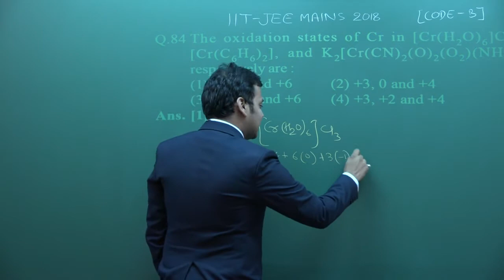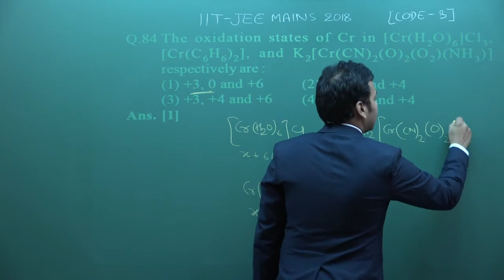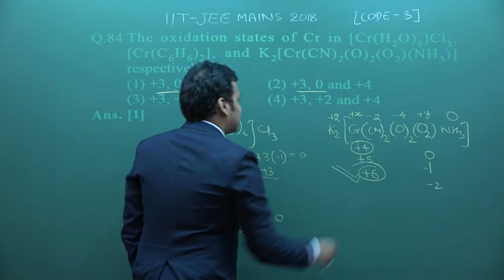JEE Main 2018 Video Solutions Chemistry Ques. 84 (Paper Code - B)